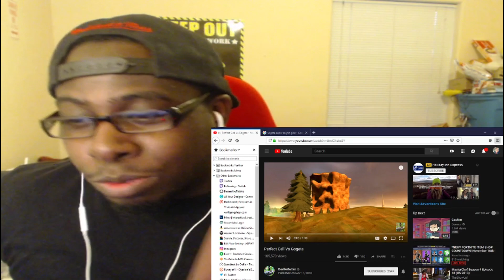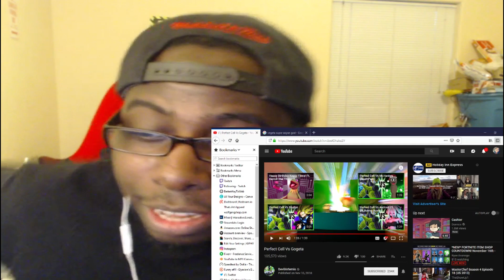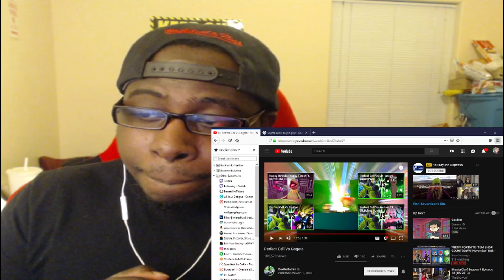Perfect Cell Vs Gogeta-REACTION!!!